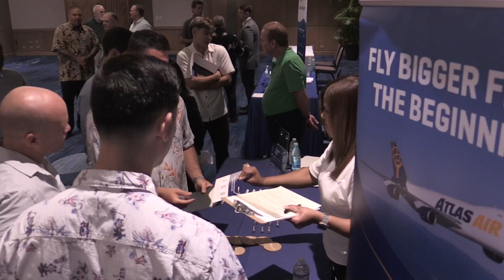Atlas Air Spotlight: FAPA Pilot Job Fairs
Meet pilot recruiters from Atlas Air at upcoming 2024 FAPA.aero Pilot Job Fairs including Atlanta 4/26, Honolulu 5/18, NYC 6/14, Phoenix 11/22, and Ft. Lauderdale 12/13.

View upcoming free-to-attend monthly Pilot Job Fair events for qualified pilots